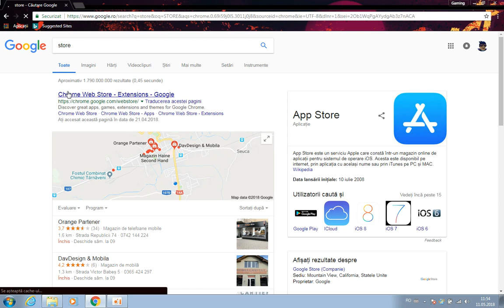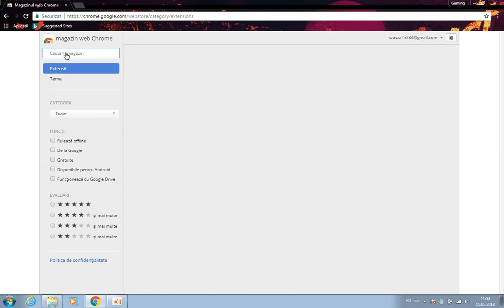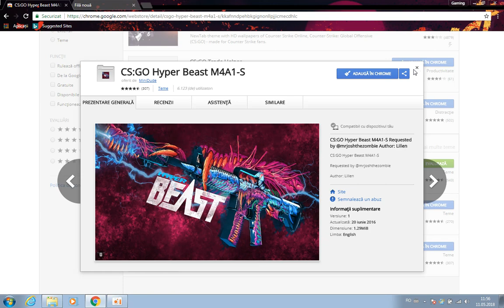CUM SE INSTALEAZA O IMAGINE PENTRU GOOGLE